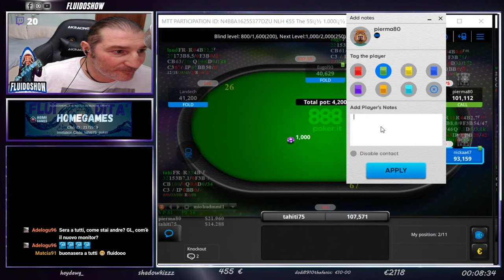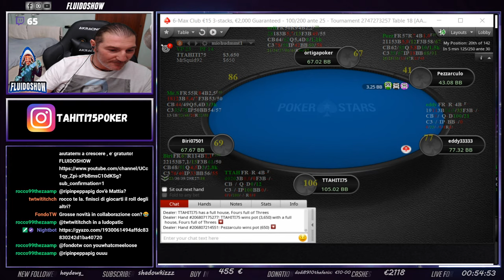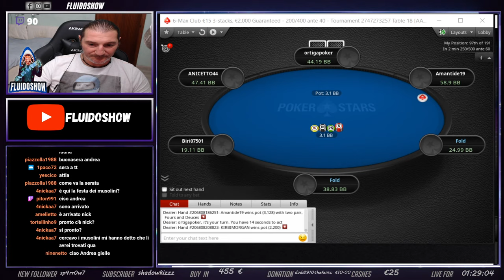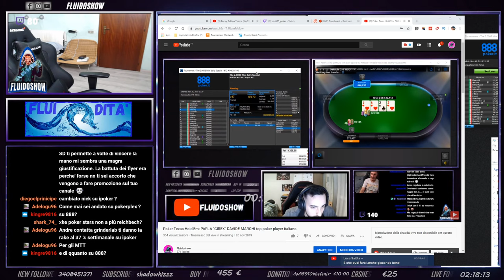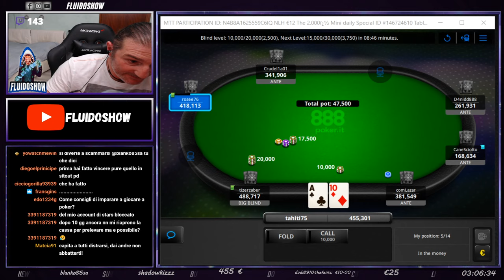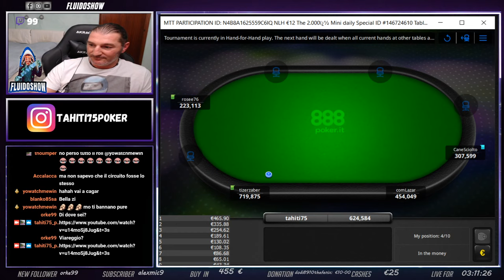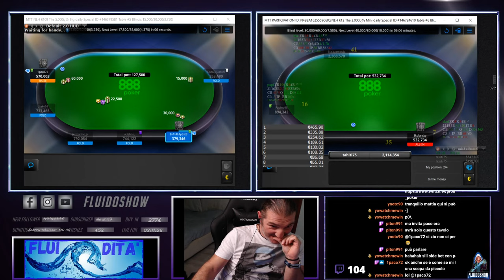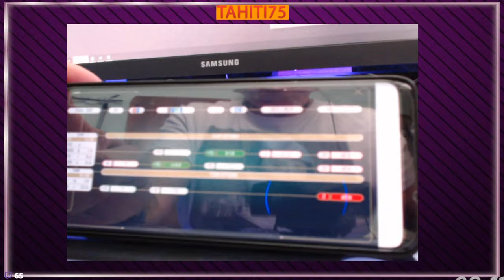POKER ITALIA: UN MERCOLEDI DA LEONI MONITOR SAMSUNG 32" 4K POKERONLINE FLUIDOSHOW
UN MERCOLEDI DA LEONI TEST MONITOR SAMSUNG 32"  4K POKERSTREAM FLUIDOSHOW
Sessione di grinding  Sono in stream mentre gioco a poker online il mercoledì sera ,
il gioco e' il texas hold'em e in queste serate ci divertiamo ed interagiamo insieme agli amici di twitch e youtube che possono partecipare allo show interattivamente facendo domande e condsiderazioni , supportandomi , soffrendo  o esultando insieme a me a seconda di come andara la sessione di gioco.   alla fine sella serata abbiamo fatto una sorta di quiz sul GTO, game theory optmal in cui  io vi ho chiesto come giocherete determinate mani e con un  applicazione per cellulare chiamata dto, ho chiesto a voi le risposte . Avrete giocato bene?

IN QUESTA SERATA  ho giocato sul mio nuovo monitor samsung 32" 4k di risoluzione che a mio avviso e il monitor perfetto per giocare a poker online.

ECCO I MEI ACCESSORI E COMPONENTI HARDWARE:

►Samsung Monitor U32J592 Monitor UHD/4K 32'', 3840x2160
►MONITOR SAMSUNG 28" 4K UHD
►Logitech C920 HD Pro Webcam

►Akracing Nitro Sedia da Gaming
►scrivania
►kit luci per streaming
►led per postazione pc
AL CANALE YOUTUBE PER NUOVI VIDEO

SEGUI LA MIA PAGINA SU FACEBOOK

PLAYLIST YOUTUBE CHE POTREBBERO INTERESSARVI:

POker hand review : le migliori mani di poker , thinking process rivelati.

FLUIDO POKER SHOW POKERPLAYER INTERVISTATI MENTRE GIOCANO ONLINE

Poker Online Hightlights ita

STRATEGIA POKER ITALIANO

GRANDI VITTORIE POKER ONLINE